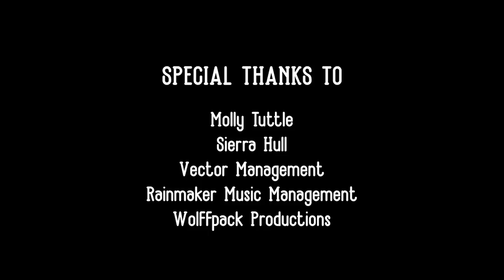Sierra Hull + Molly Tuttle - "Hang In, Hang Out" (conversation + performance)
I was lucky enough to host a couple episodes of a series called "Hang In, Hang Out" for our friends at ENO and Sierra Nevada. My first guest was my dear friend, Molly Tuttle! Hope you guys enjoy our chat and performance! (Info on how to donate to Sweet Relief Musicians Fund below)
xx
Sierra

A note from ENO + Sierra Nevada ---
Time to unwind with our second episode of Hang In, Hang Out, featuring Sierra Hull and Molly Tuttle, presented by ENO and Sierra Nevada. In this series we are hanging out with some of our favorite artists and hope to give you the same excitement, joy and connection that music brings us. Help us help musicians and music industry workers in need by donating to Sweet Relief Musicians Fund.